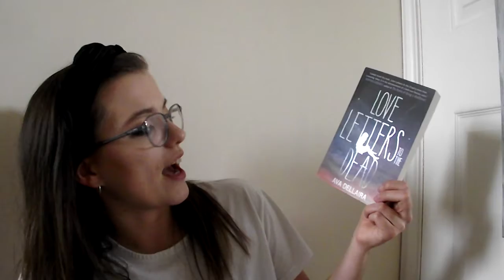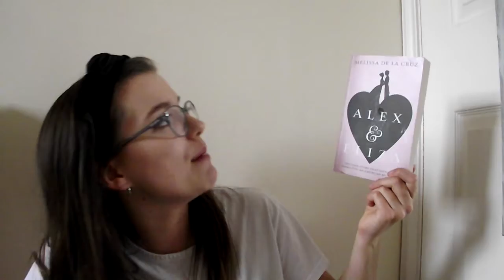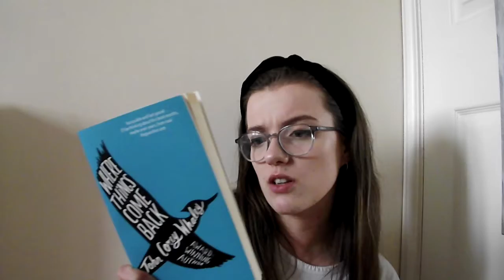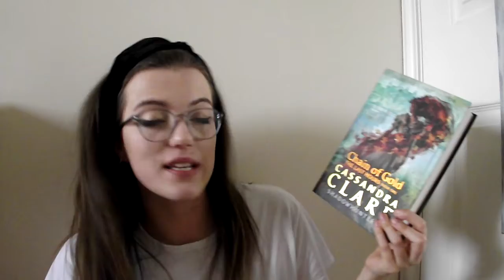Books That Have Come Home With Me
I hope you're all having wonderful lockdown and haven't gone crazy yet.